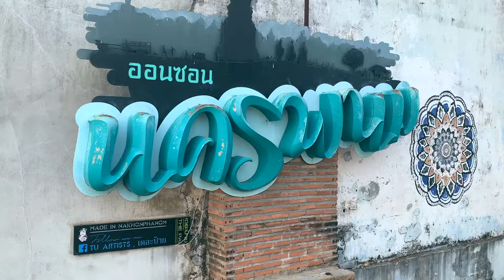นครพนม ปั่นจักรยานเที่ยวริมฝั่งโขง | Ra King Go | Ep.121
DAY 2 ช่วงเข้า
   สูดโอโซนยามเช้าที่นครพนม เป็น Unseen เส้นทางจักรยานเลียบแม่น้ำโขงชมวิวรับแสงตะวันรุ่ง
ถนนสุนทรวิจิตรเลียบฝั่งแม่น้ำโขงของอำเภอเมืองจังหวัดนครพนม ไม่เพียงเป็นเส้นทางที่มองเห็น ความน่าหลงใหลจากสายน้ำไหลเอื่อยกั้นกลางระหว่างสองประเทศ แต่สถานที่ท่องเที่ยวซึ่งกระจัดกระจาย ไปตลอดเส้นทางริมแม่น้ำ